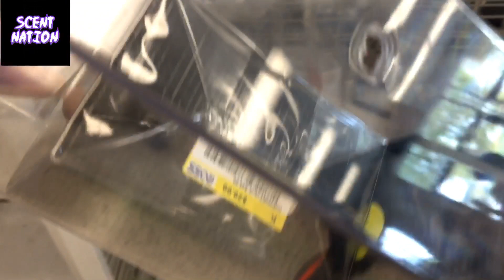Morning Fragrance Hunt @ Ross !!